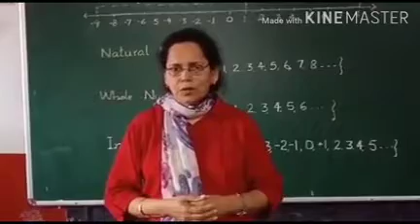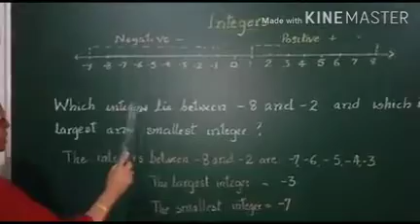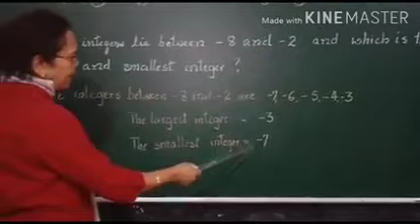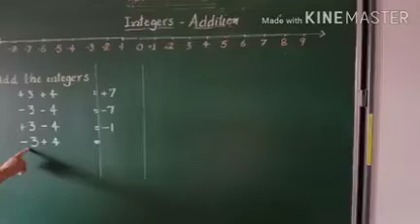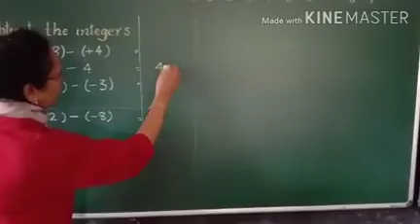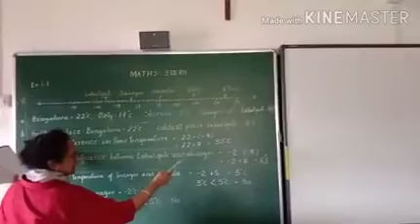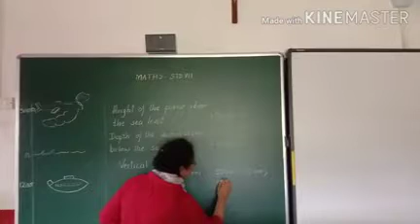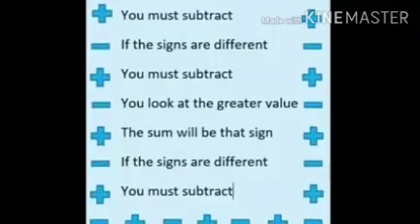EM Mathematics Class 7 Lesson 1 Part 1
St.Anne's Institutions|Virajpet|EM Mathematics Class 7  Lesson  1   Part  1